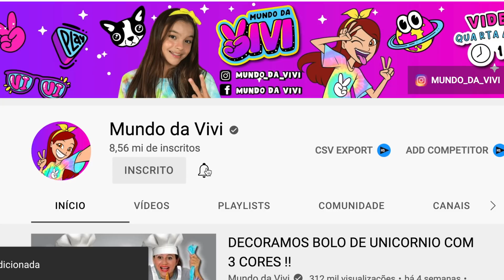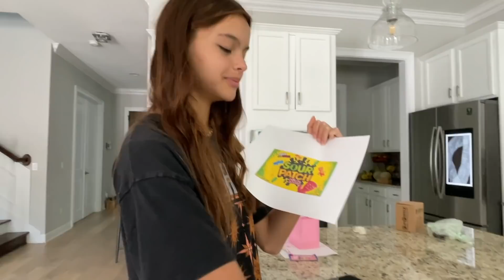24 TROLLAGENS EM 24 HORAS!! Parte 1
Gente nesse video vou tentar fazer 24 trollagens em 24 horas sera que vai dar certo?

ME SIGA

🚫NESTE VÍDEO EXISTE PROMOÇÃO PAGA